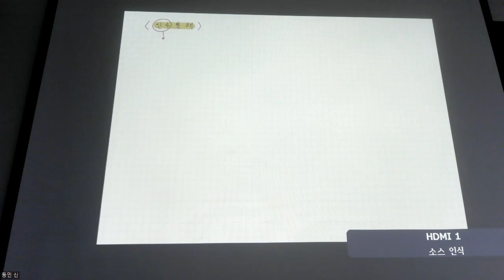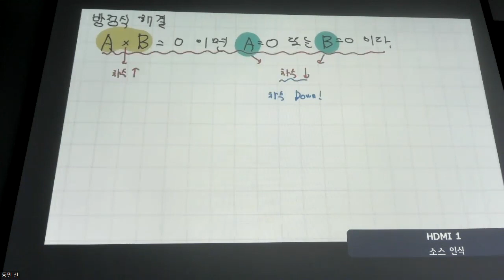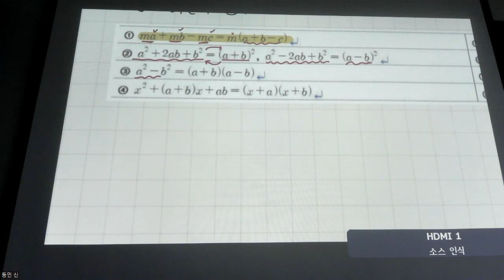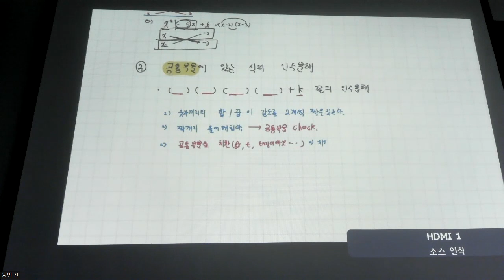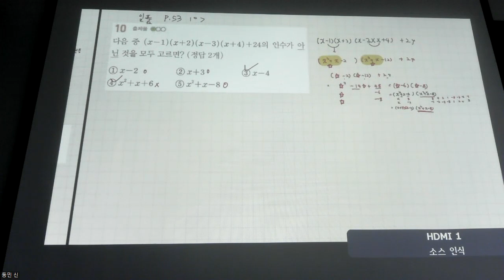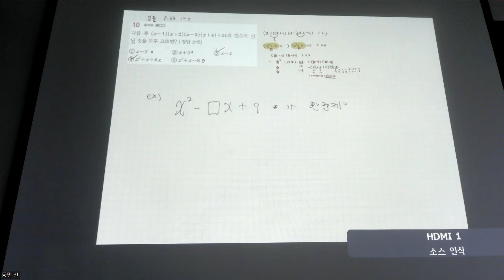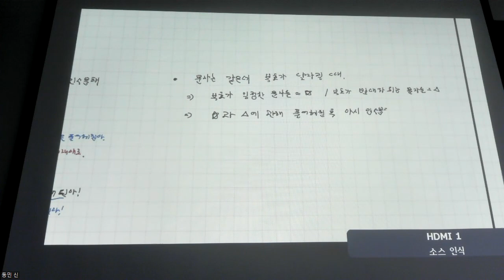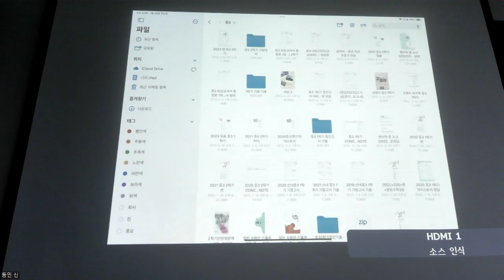중3수학 - 개념 인수분해 1강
0:00 개념 - 인수분해의 기초
11:40 개념 - 인수분해 공식
19:08 개념 - 공통부분이 포함된 식의 인수분해